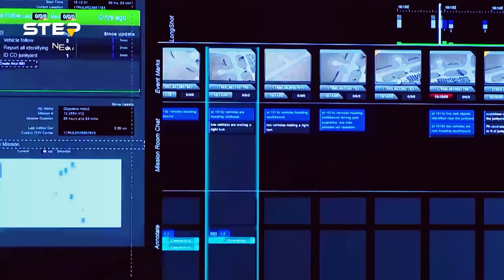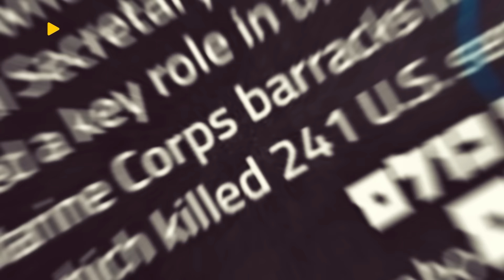صاروخ لجسد هنية وأطنان قنابل على الضيف وبناء على شكر..خيانة وصفقة أم اختراق للنخاع؟!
بعد أن ضمنوا أن الأمر انتهى وإلى الأبد، بإسقاط هنية، يبدو أنهم انتقلوا للتخطيط للهدف المقبل، لكن إيران مخترقة للنخاع، أم أن أنها باعت هنية مقابل وأد الحرب الكبرى، كيف تعرف إسرائيل كل التفاصيل وأماكن وجود المدرجين على قائمتها بالمتر والسنتيمتر؟!

📝توضيح هام 📝
00:00 مقدمة
01:48 هل باعت إيران هنية!؟
03:23 اللحظات الأخيرة في حياة هنية
04:38 تصفية فؤاد شكر
05:35 قادة قتلتهم إسرائيل
06:47 اغتيال محمد الضيف
08:06 الخلاصة